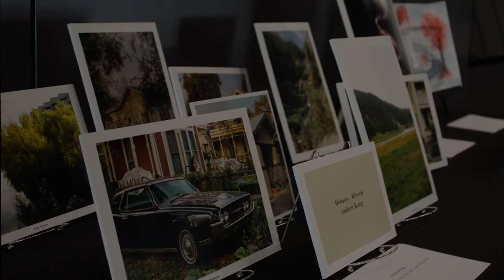Inspired By KPAC 2022: The Final Round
On January 22nd, TPR hosted its annual talent showcase, "Inspired By KPAC," live on-air from the Malu and Carlos Alvarez Theater at TPR's Irma and Emilio Nicolas Media Center. These talented students performed live on KPAC 88.3 FM. Also featured online were written word and visual art entries inspired by the classical music heard on KPAC.

This year's Inspired by KPAC is made possible in part by June Hayes & Associates Estate Sales and Appraisals, Pay It Forward Clean and Sober Living, and Camerata San Antonio.

Results:

Solo Musician winners
1st place: Helen Lan, Health Careers High School⁠
2nd place: Vincent Garcia-Hettinger, Brandeis High School⁠
3rd place: Nellie Ingram, Lee High School⁠
Musician Ensemble winners
Quid Nunc Saxophone Quartet, Reagan High School⁠
Visual Arts winners
1st place: Jolie Mao, Saint Mary's Hall⁠
2nd place: James Keefe, Frank Tejeda Middle School⁠
3rd place: George Campbell Leiloglou, homeschool⁠
Written Word winners⁠
1st place: Gabrielle Beck, TMI Episcopal⁠
2nd place: Ilya Fitzhugh, NSITE High School⁠
3rd place: Kyra Keeling, BASIS Shavano⁠